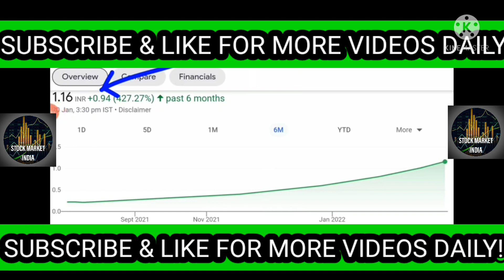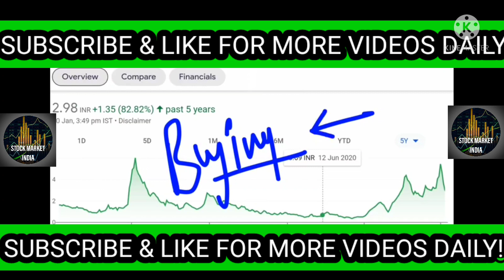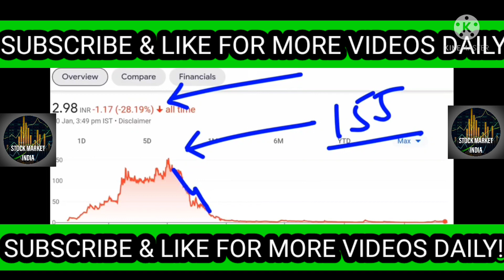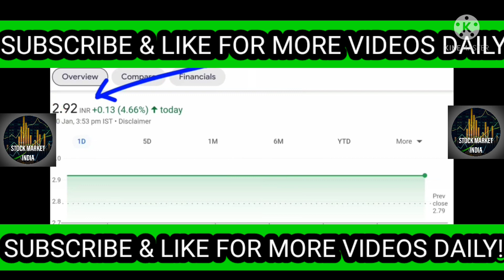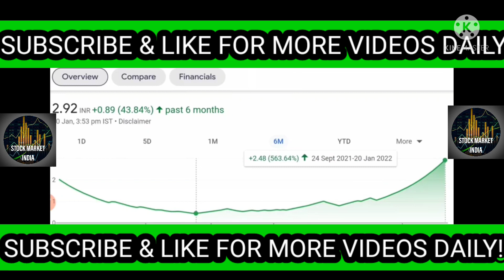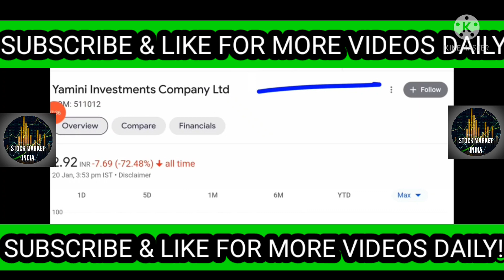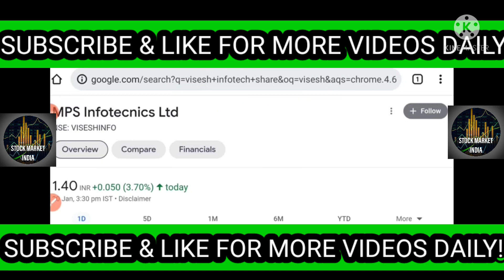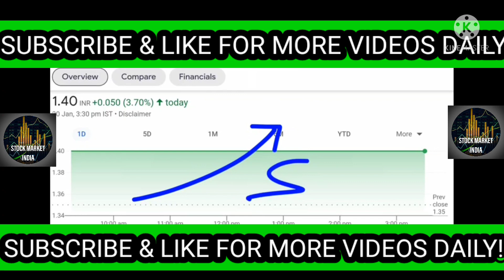BEST DEBT FREE PENNY STOCKS BELOW RS.1| MULTIBAGGER PENNY STOCK TO BUY NOW & HOLD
penny stocks below 5 rupee nse
penny stocks below 50 rs
penny stocks below 5 rupees 2021
penny stocks below 50 cents
penny stocks below 5 cent
list of penny stocks in nse below 5 rupees
1 rs penny stocks
2 rs penny stocks